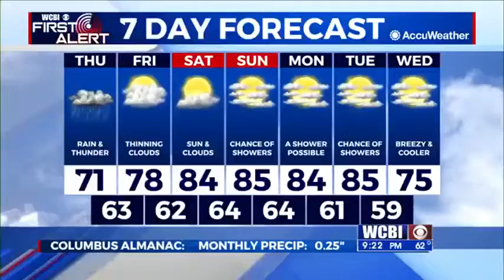Wednesday 9 p.m. forecast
Keith has the latest forecast